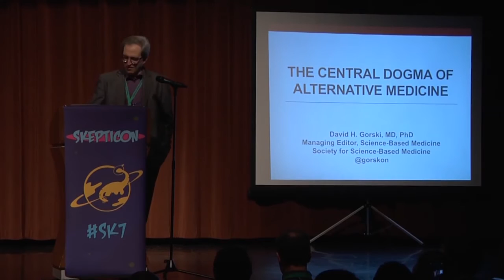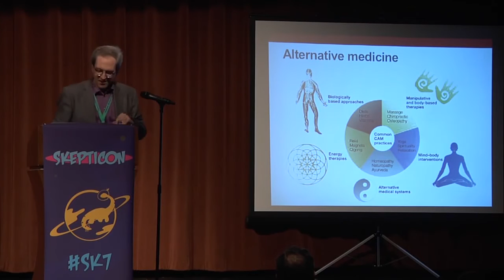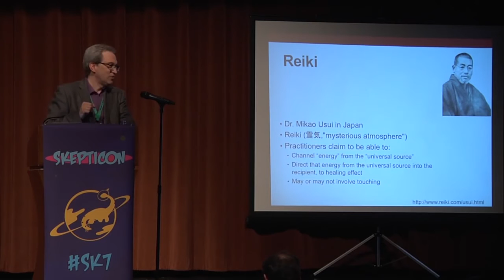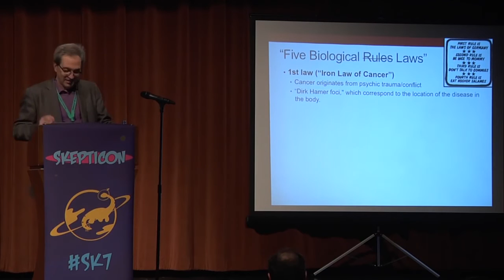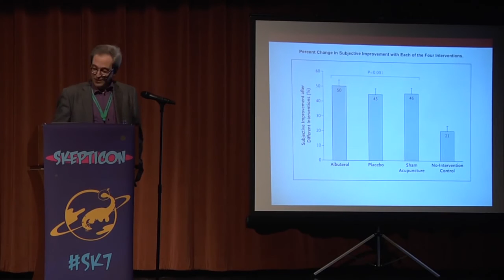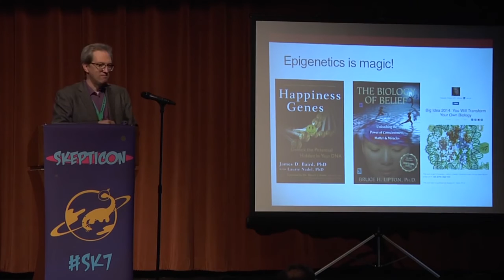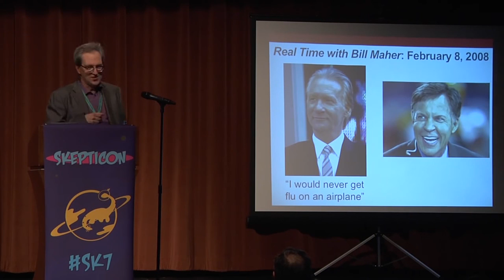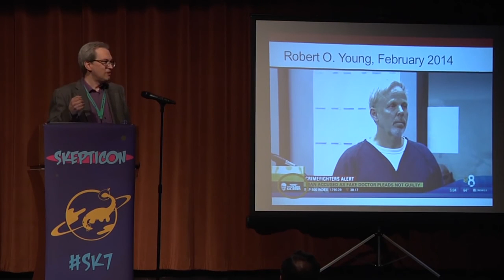The Central Dogma of Alternative Medicine Dr David Gorski Skepticon 7